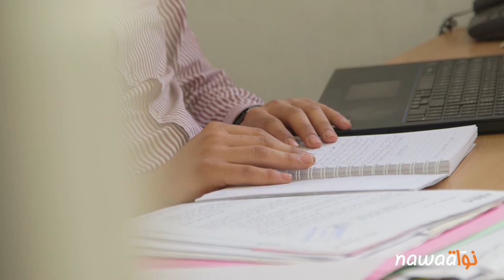الافلات من العقاب، الداخلية تعذب والقضاء لا ينصف